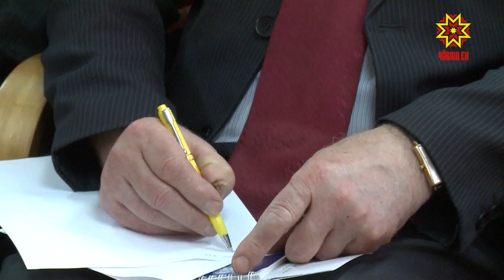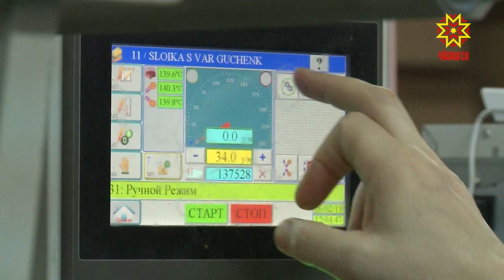Ваттисен канашĕн пайташĕсем пухăнчĕç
Чăваш Республикин Пуçлăхĕ çумĕнчи Ваттисен канашĕн пайташĕсен черетлĕ ларăвĕ иртрĕ. Хальхинче шур сухалсем Шупашкарти 1-мĕш çăкăр завочĕн ĕçĕ-хĕлĕпе паллашрĕç, ял хуçалăхра туса илекен юр-вара тирпейлессипе тата апат-çимĕç хатĕрлессипе çыхăннă çивĕч ыйтусене сӳтсе яврĕç.